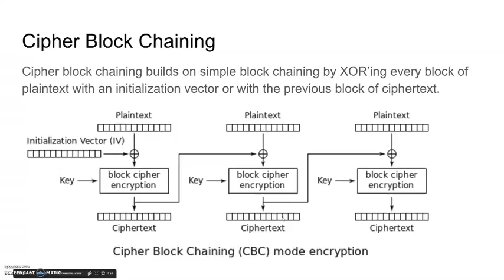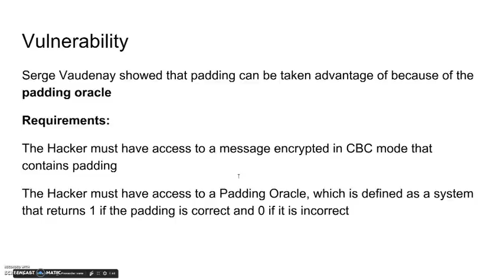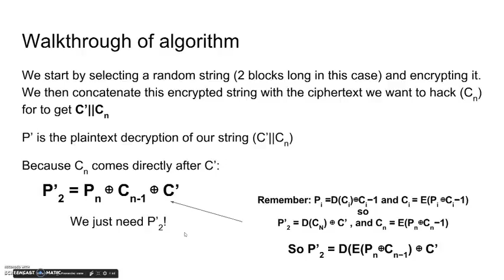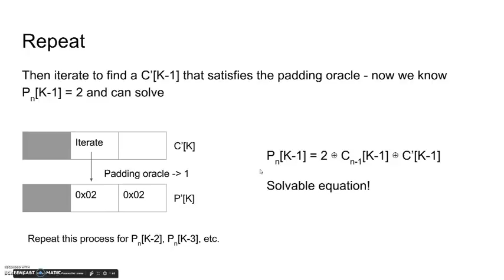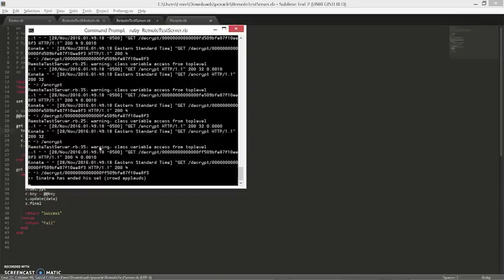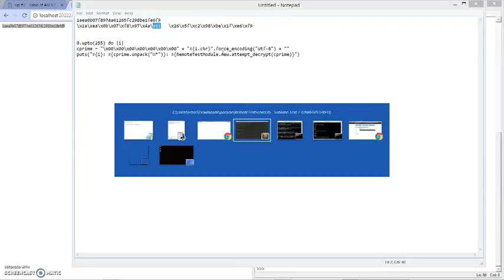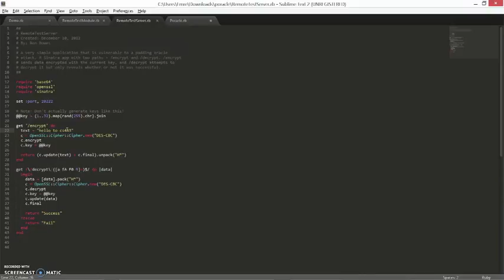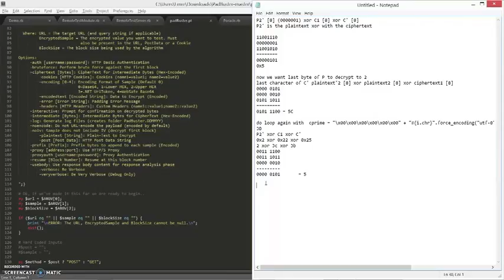Padding Oracles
Learn about Padding Oracle vulnerabilities and see an example of an exploitation.